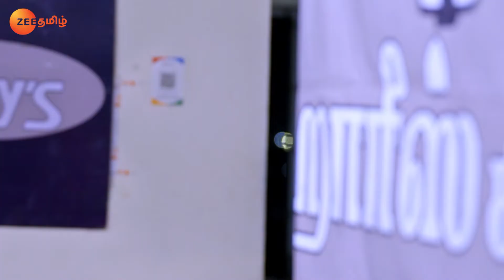Hari Krishnan's Gift to Lakshmi - Pudhu Pudhu Arthangal - Full Ep 53 - Zee Tamil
Parimala mocks Pratibha as she learns that Hari Krishnan has invited Lakshmi. Hari Krishnan gifts Lakshmi a Gurudakshina'. Pratibha tells Thiruvenkatam about seeing Lakshmi at the restaurant.

Show Name : Pudhu Pudhu Arthangal
Producer/Star Cast : Niyaz Khan,Devayani,VJ Parvathy,Abhishek
Episode No : 53

Click here  watch Webisode on YouTube ►PLjRBtkHHXJjTRxzyvV9wQs9lNCxUixTlL
Click here  watch Quick Recap on YouTube ►PLjRBtkHHXJjSqIp-JPXBblk8IANJtFlFj
Click here  watch HIghlight on YouTube ►PLjRBtkHHXJjSN13N0xsg0VMYMnRKYgm6k
Click here  watch Week In Shorts on YouTube ►PLjRBtkHHXJjTCHqOw35k3LMYE9drK7B4p